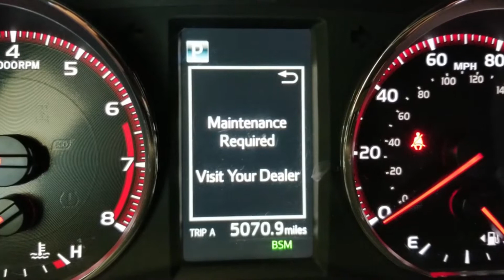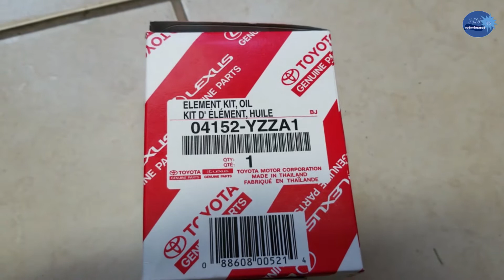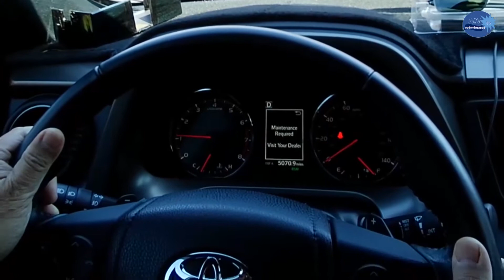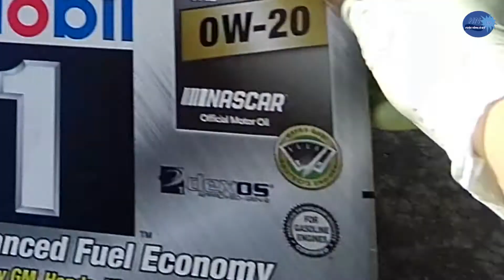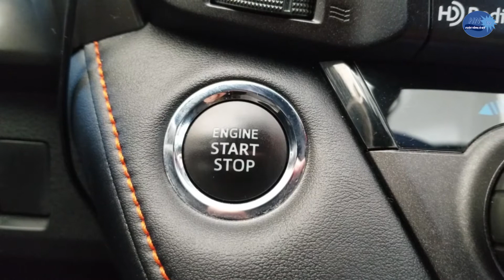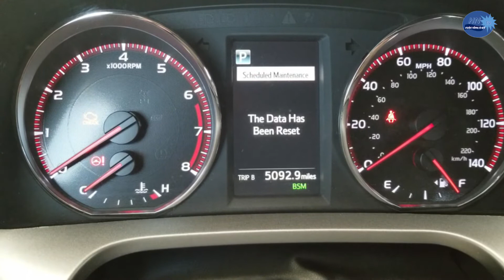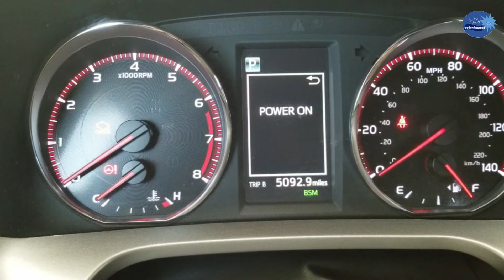THAY NHỚT XE TẠI NHÀ TOYOTA RAV4 2018 2019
__ CHÀO MỪNG BẠN ĐẾN VỚI VIDEO -THAY NHỚT XE TẠI NHÀ TOYOTA RAV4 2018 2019 . Kênh  HNTV CUỘC SỐNG Ở MỸ
Toyota Rav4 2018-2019 đã có nhiều cải tiến mới đồng thời trang bị những vũ khí cần thiết để đối đầu với những loại xe khác trong cùng phân khúc SUV cỡ nhỏ. Tuy nhiên tương xứng với những gì mà Rav4 đem đến thì giá thành thuộc phân khúc cao cấp. Nhìn chung, Toyota Rav4 vẫn là lựa chọn hoàn hảo cho những ai yêu thích sự độc lạ, không đụng hàng.
_ Các bạn muốn biết cuộc sống ở Mỹ như thế nào, đời sống ở Mỹ ra sao? Đến với kênh : HNTV CUỘC SỐNG Ở MỸ của mình, các bạn sẽ có cơ hội trải nghiệm về văn hóa, ẩm thực và đời sống Mỹ. Các bạn cũng có thể ngắm nhìn khung cảnh, tham gia vào các lễ hội, khu vui chơi, biết được về các ngày lễ ở Mỹ và cuộc sống của người Việt ở Mỹ như thế nào. Cám ơn các bạn đã ủng hộ...